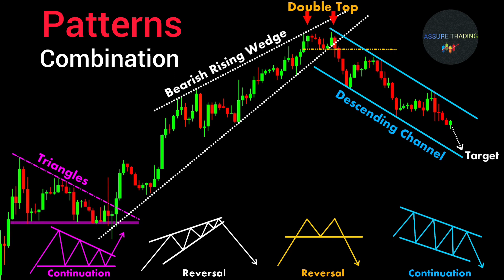Pattern Combination stockmarket ChartPatterns | stock | market | Forex | crypto